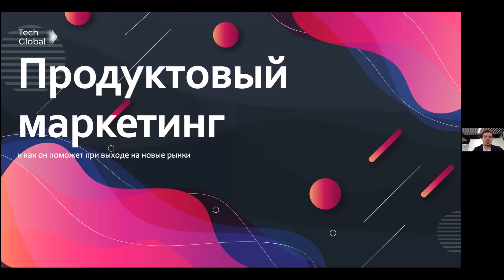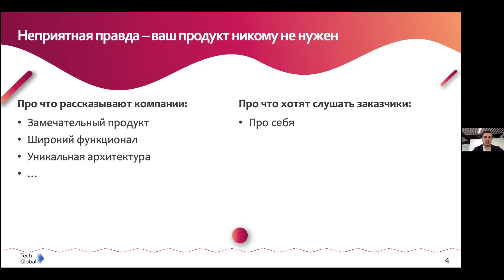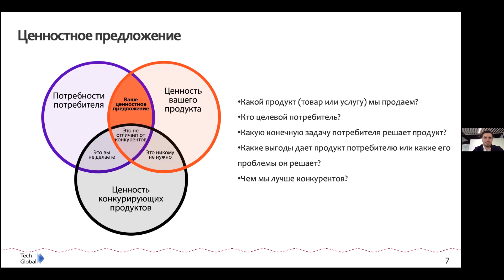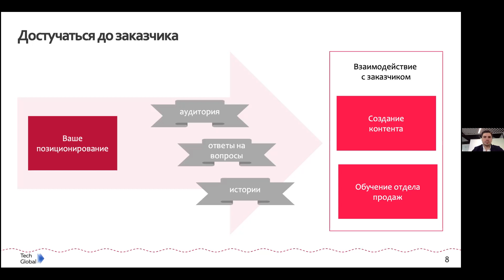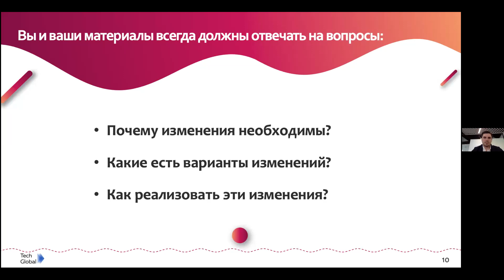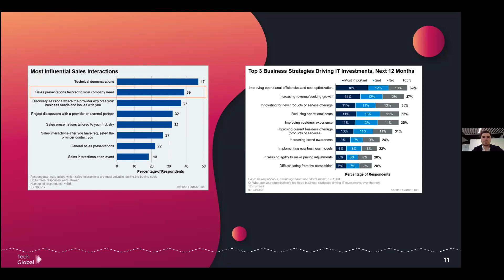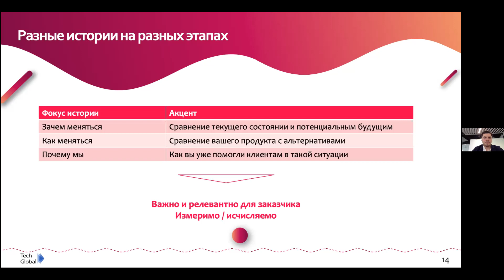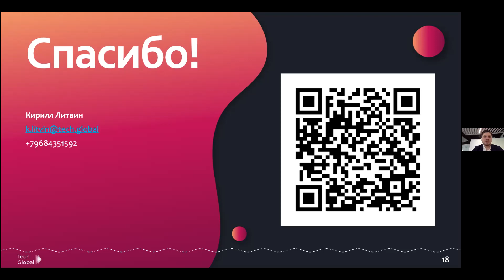Продуктовый маркетинг при выходе на международные рынки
• Вы узнаете, что такое продуктовый маркетинг, зачем он нужен и как помогает при выходе на новый рынок;
• научитесь сегментировать аудиторию и формировать спрос на свой продукт, а не работать от предложения;
• узнаете, как рассказать историю так, чтобы деловые встречи были результативными.